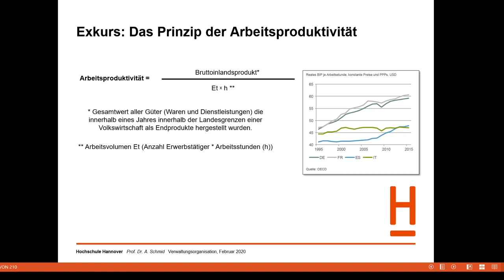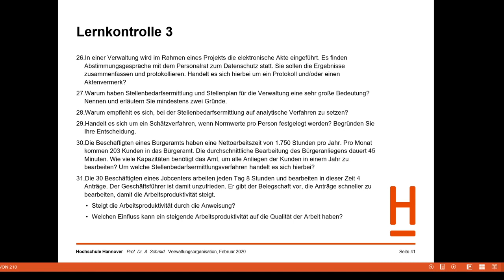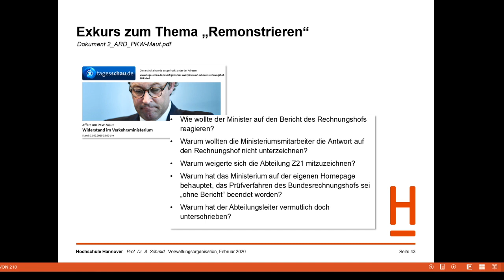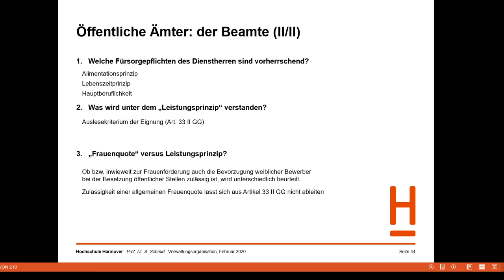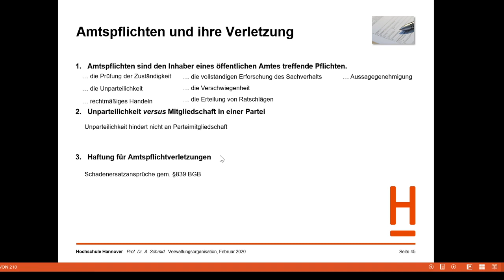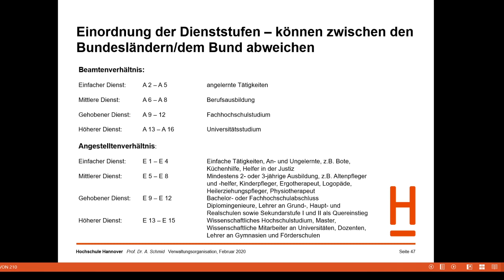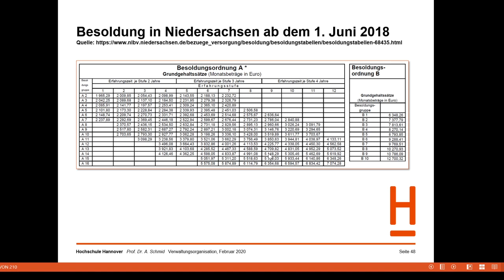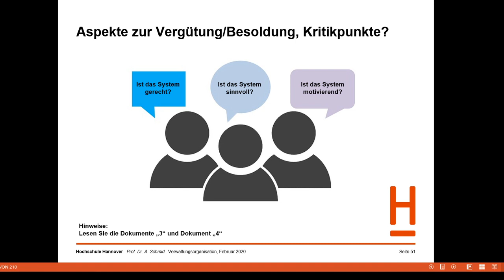Verwaltungsorganisation Teil 4